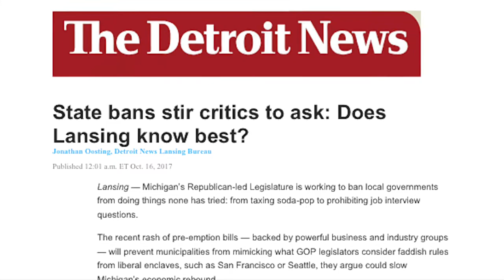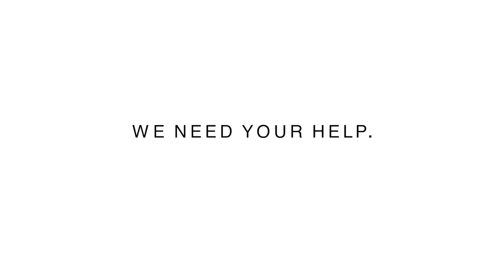Check In Michigan- Does House Bill 4503 and Senate Bill 329 Help Michigan?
Detroit Marriott General Manager Shonda Issac explains why we voters should take action against House Bill 4503 and Senate Bill 329.